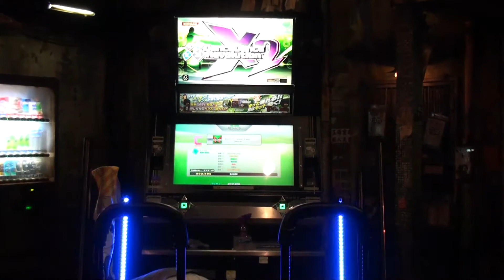PSSP2011 ZIO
Perfect Step Sound Party 2011
2011/11/20
Kawasaki WAREHOUSE

Performance - Single